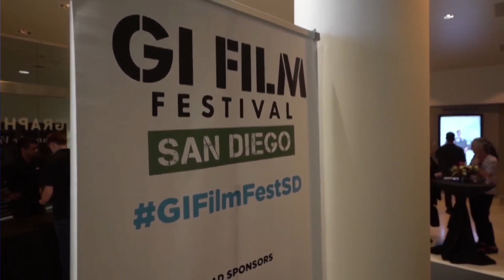WGN NEWS NOW - GI Film Festival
Two area film makers speak with WGN News Now about their upcoming films that will air at the GI Film Festival in San Diego.